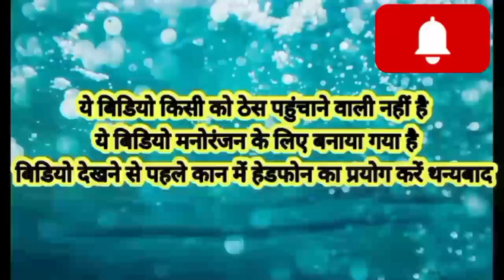sarakari school me ke hal 😃😄😀🤣😂 funny video desi@SurajRoxFun